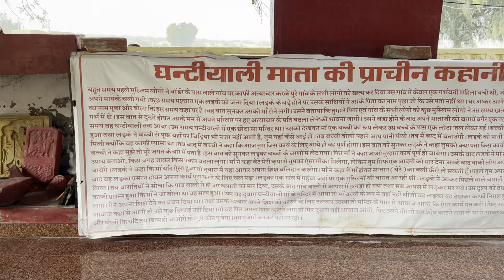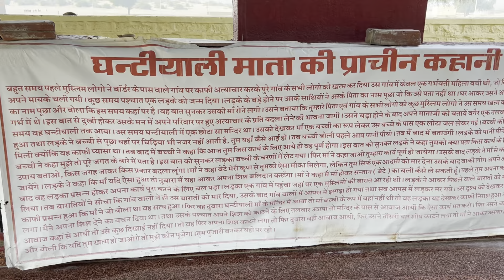पाकिस्तान बॉर्डर पर अंतिम गाँव||India Pakistan Border||Last Village at Pakistan Border||Indo Pak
पाकिस्तान बॉर्डर पर भारत का अंतिम गाँव||India Pakistan Border Village Life||Indo Pak Village